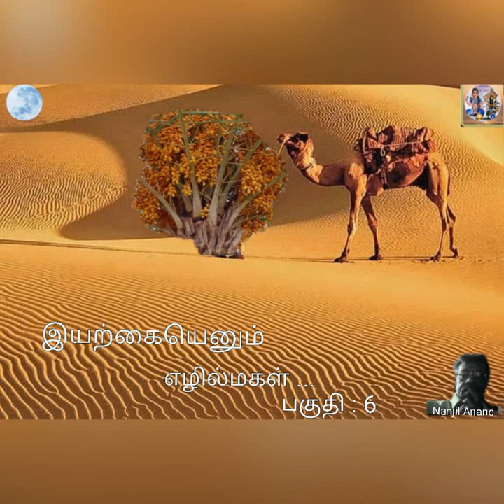இயற்கையெனும் எழில்மகள் பாகம் : 6 || Iyarkai Ennum Ezhil Magal. Part : 6